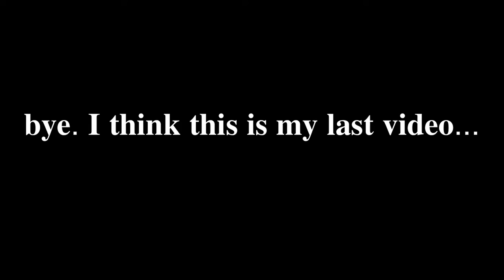Meme. Review. (I’m uploading again)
Bye. Thank you toothpaste

Dailyn dosen’t get special thanks because I don’t trust her